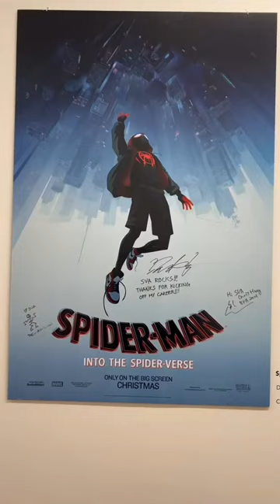SVA has over 42000 alumni from 128 countries! Have you seen these films ?